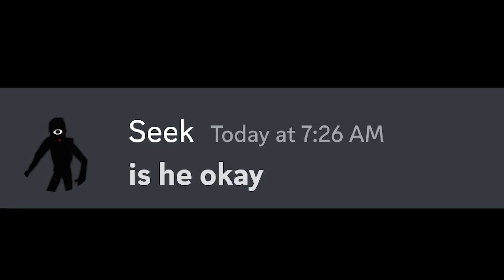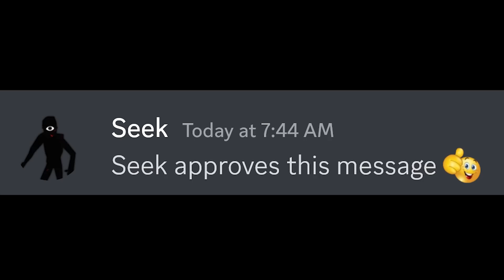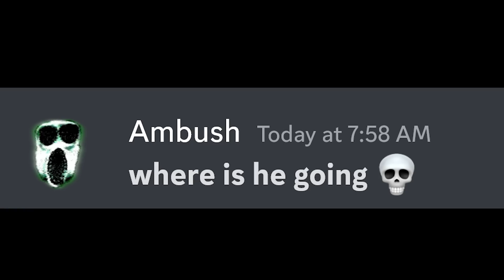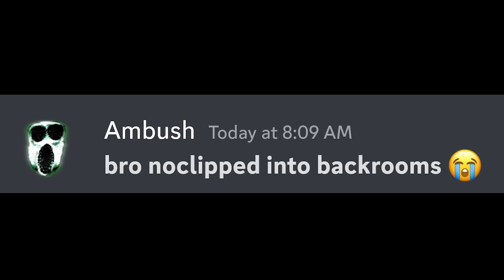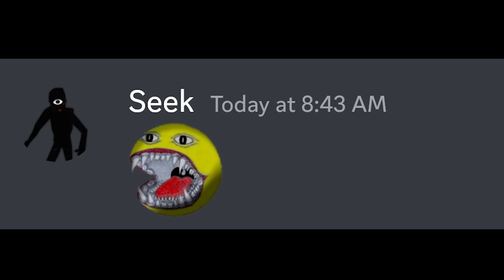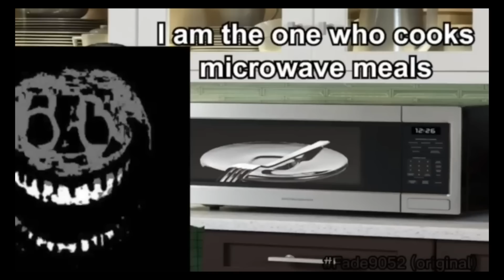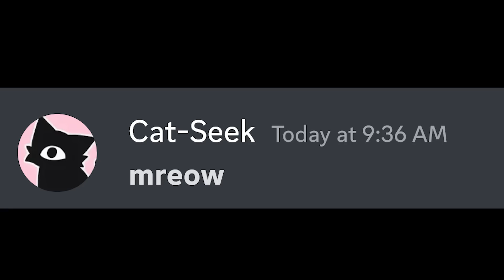If DOORS Monsters Reacted To DOORS MEMES 10..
Video idea heavily inspired by : @Ostoge, check them out